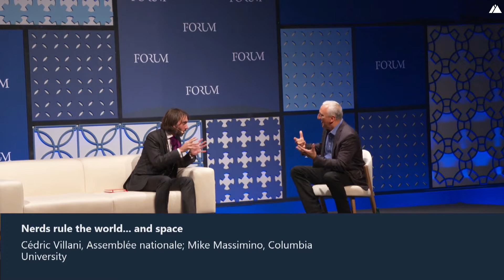Nerds rule the world... and space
Jesus called it years ago: Matthew, chapter 5, verse 5, "blessed are the geeks, for they shall inherit the Earth"... and it's Cédric Villani and Mike Massimino he was talking about.